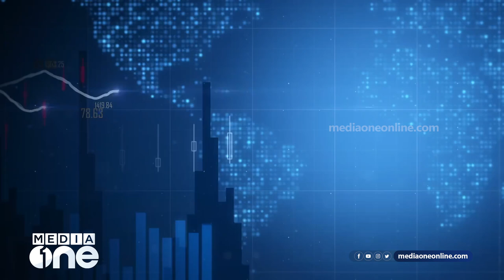1 Billion Dollar to invest in Saudi: Dr.Shamsheer Vayalil, Founder and Chairman, Burjeel Holdings